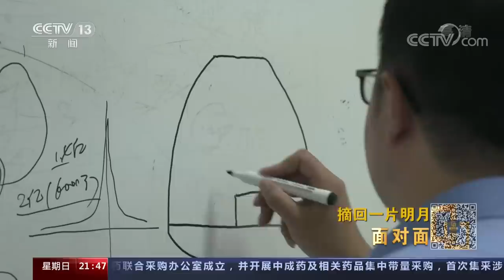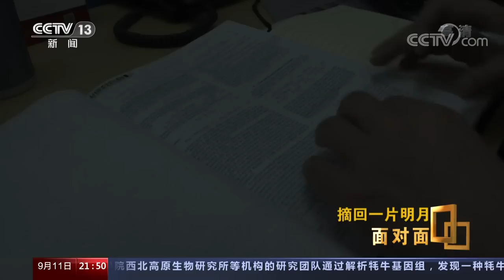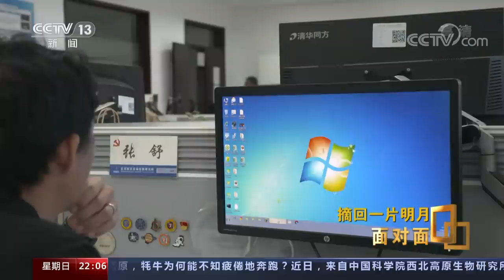平均年龄仅33岁！托举“嫦娥五号”的青年力量书写崭新中国探月故事！ | CCTV「面对面」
从嫦娥五号带回的月壤研究不断有新发现，带回这些月壤离不开年轻的航天人。逯运通是嫦娥五号探测器总体设计师，主要负责返回器的工作。李骥是嫦娥五号着陆上升制导导航与控制系统的设计师，主要负责着陆器和上升器的工作。张舒是长征五号运载火箭控制系统的软件设计师。这些航天人的接力合作使得中国航天不断向星辰大海更深处进发。